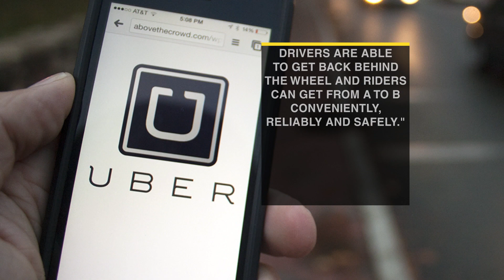Ola, Uber strikes continue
The strike by Ola and Uber drivers is spreading. By Wednesday drivers in Bengaluru, Chennai and Hyderabad will also go on strike in support of their demands including better wages, insurance, and a hike in fares